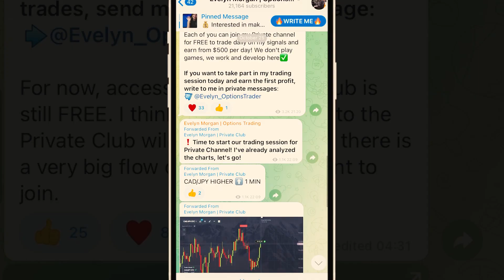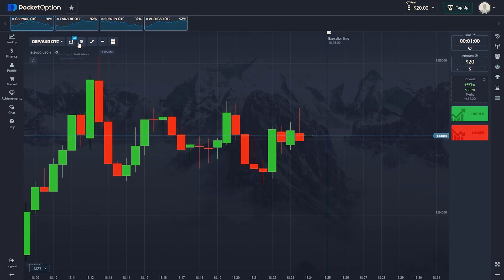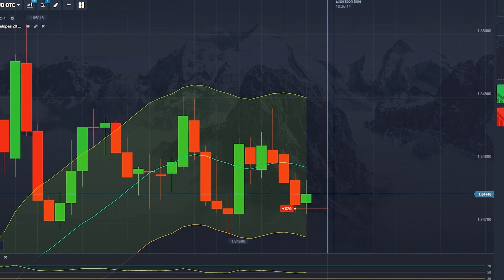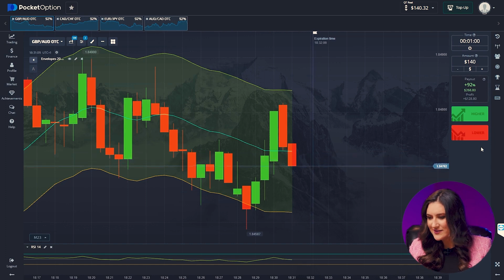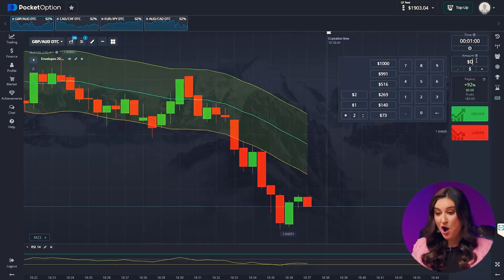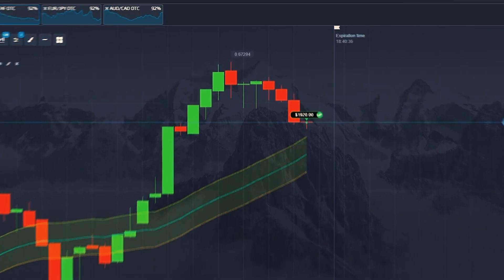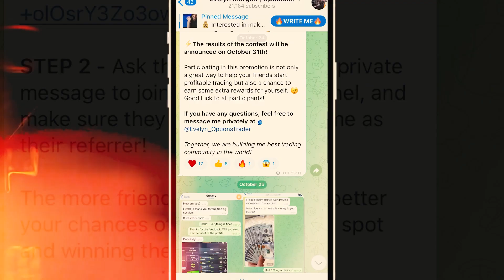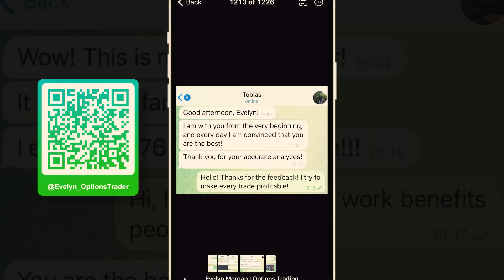BINARY OPTIONS TRADING STRATEGY | +$6,503 PROFIT IN 10 MIN WITH MY BEST POCKET OPTION STRATEGY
✅ If you want to change your life JOIN my TELEGRAM CHANNEL

Hi, everyone! I’m Evelyn and you’re on my YouTube channel about binary options trading strategy! Here I’m talking about the most valuable and useful things about binary options trading strategy which I got through a big experience and mistakes. You have an opportunity to get it absolutely for FREE. Be sure binary options trading strategy, it will change your life for the best. The advantage of binary options trading strategy is that absolutely anyone can do it anywhere.

Hey there, you fierce future millionaires!

Ayman, one of my followers, has already taken the plunge and is raking in thousands after my binary options trading strategy class – and you could be next!

In today's video I'm pulling back the curtain on a game-changing strategy. With just 20 bucks left in my account, I'm setting my sights on a jaw-dropping $6,000 – because who needs limits, right?

Join me as we explore the secret art of effortless online wealth, the laziest way possible!

This video isn't just a lesson; it's your golden ticket to a life-altering journey.

Watch the binary options trading strategy entire video to see how I turned a mere $20 into an impressive $6,000!

Lazy Ways to Make Huge Profits | Kickstart Your binary options trading strategy Adventure!

Time-codes:
00:00 - Join My Money-Making Squad | Earn 2-3K in 10-20 Minutes with Binary Options!
0:53 - Meet Evelyn, the Trading Expert!
1:32 - Free Signals on Telegram: For Pockets Full of Cash!
2:31 - Crush Your Trading Goals: $20 to $6,000 Challenge!
2:55 - Trading Like a Boss: Settings Time!
5:00 - Ready, Set, Trade! Kicking Off Our Trading Challenge
5:41 - $73 trade
6:30 - $269 trade
7:28 - $991 trade
8:23 - $2823 trade
8:27 - Super-Profitable Strategy: How I Made $3,397  in 15 Minutes!
9:38 - $4663 trade
10:22 - $6503 trade
10:58 - Maximize Profits: Free Trading Tips on My Telegram!
13:08 - $1 to $5,936 in 12 Minutes: My Mind-Blowing Trading Strategy!